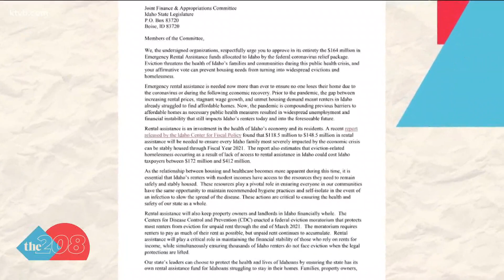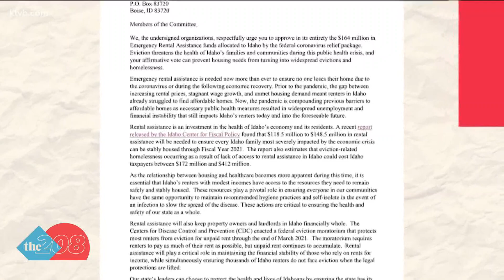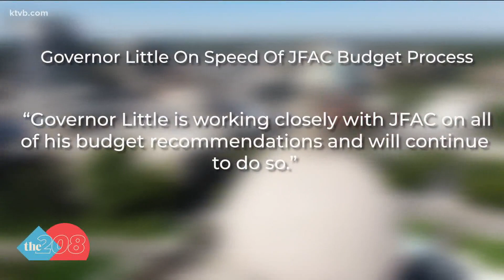$900 million in federal aid to Idahoans still waiting to be distributed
This is money that could go to help people with child care costs, Meals on Wheels and rental assistance. So what's the hold up?